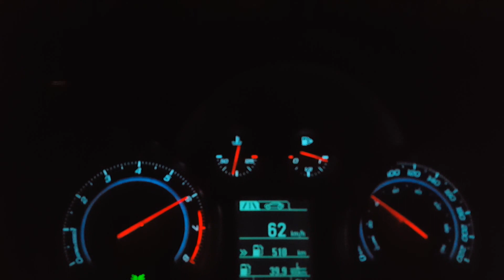Chevy cruze 0 60mph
0 100 km/h